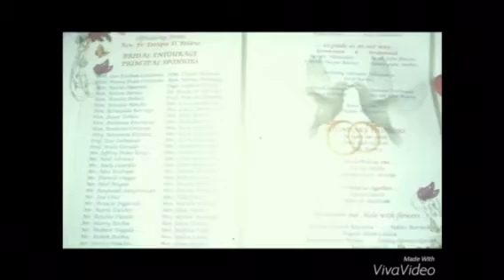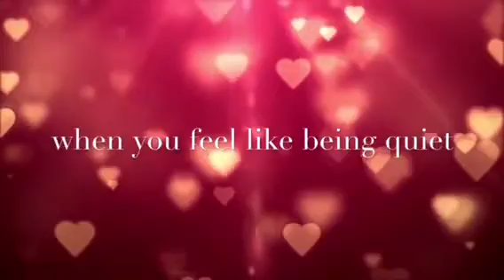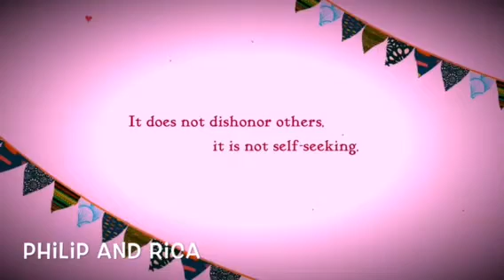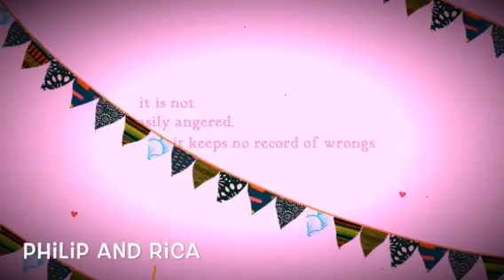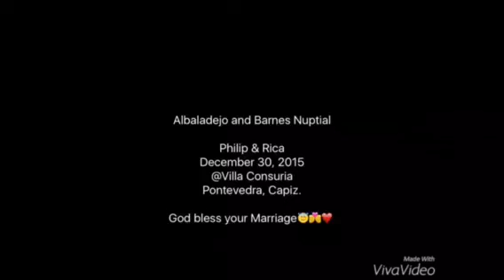Philip and Rica Nuptial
God bless your Marriage❤️😇